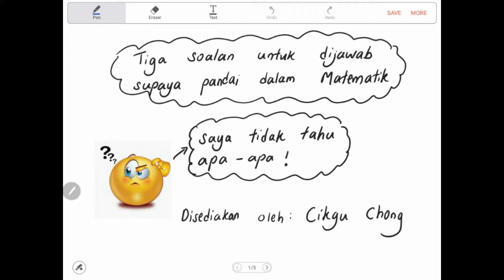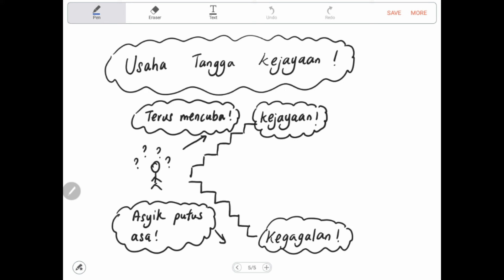Tiga soalan untuk pandai matematik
Video ini menerangkan cara kita menggunakan tiga soalan untuk menguasai suatu topik atau menjawab suatu soalan.

CikguChong#
KuasaiMatematik#